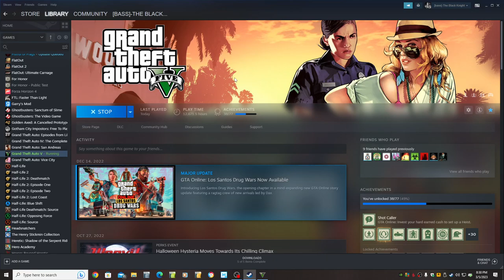No Bumby McBumpmeisters? Just Some Good Racing? Win On Sunday! Let's Play GTA5 Online!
Seriously it was just a very chill night of racing. There were a couple people accused of cheating, but doing things like beating the field by 50 seconds in a Tempesta will oftentimes elicit that response. Mostly it was a good time.